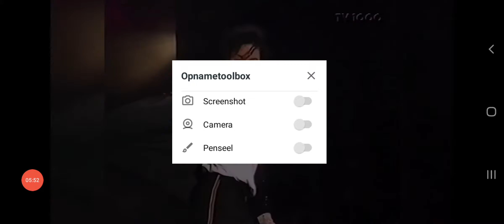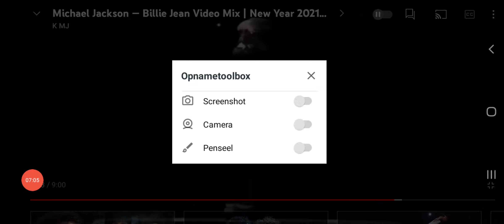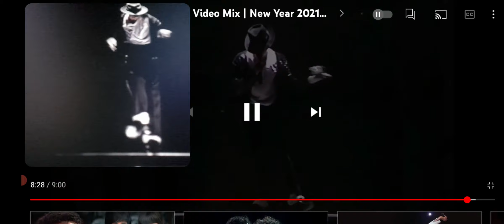KMJ Billie Jean New Year 2020-21 VideoMix Comperaison - 2021